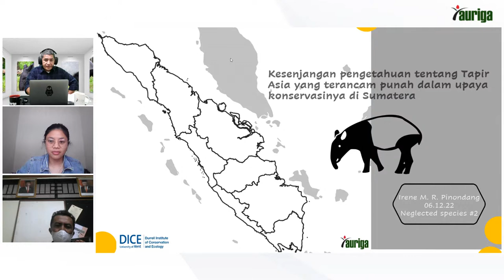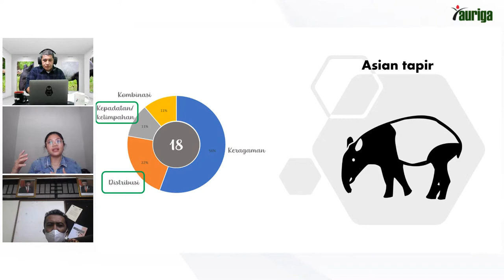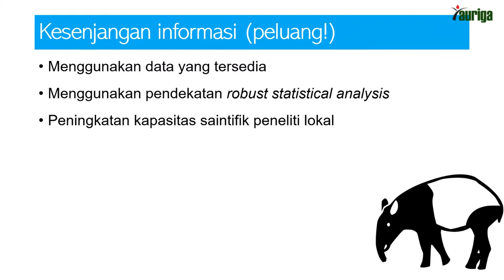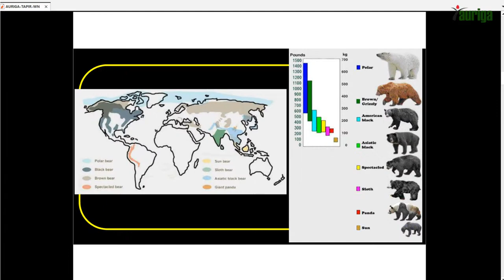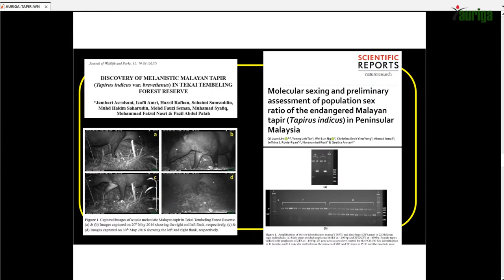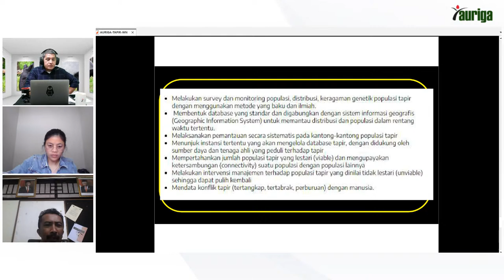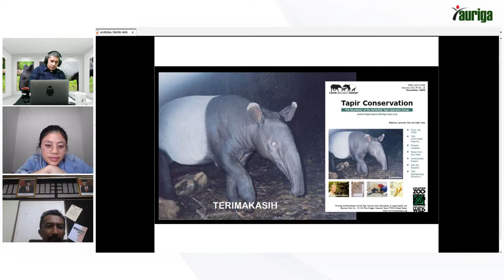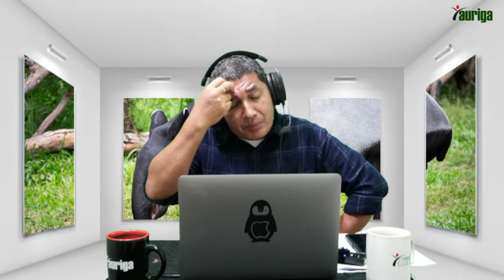Mengelola yang Tidak Terdata – Tapir Asia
Terdapat empat spesies tapir di dunia, tiga spesies tersebar di Amerika Selatan (Tapirus bairdii, Tapirus pinchaque dan Tapirus terrestris) dan hanya satu yang terdapat di Asia Tenggara termasuk terdapat di pulau Sumatera (Tapirus indicus). Untuk jumlah populasi tapir Asia sendiri berdasarkan assesment terakhir berjumlah 2000 – 2500 individu dengan rincian, 250 individu ada di Thailand – Myanmar, 1300 – 1700 individu di Malaysia dan 400 – 500 Individu berada di pulau Sumatera. Tapir Asia yang ada di pulau sumatera tersebar di 26 kantong habitatnya.

Di Indonesia, spesies tapir ini (Tapir indicus) hanya dapat ditemui di hutan dataran rendah pulau Sumatera, yakni hanya di bagian selatan Danau Toba hingga Lampung. Tapir Asia sama seperti mamalia eksotis lainnya yaitu berada dalam daftar merah International Union of Conservation of Nature (IUCN), yaitu masuk kedalam kategori Endangered yang dikarenakan populasinya makin menurun.

Status perlindungan tapir menunjukkan adanya naik turun, pada tahun 1986 sampai 1994 tapir dikategorikan sebagai genting, 1996 rentan punah (vulnerable), 2002 genting (Endangered), 2003 rentan (Vulnarable), 2008 genting (Endangered). Walaupun telah dikategorikan sebagai satwa yang terancam punah, namun sampai sekarang masih sangat sedikit pengetahuan tentang ekologi tapir (seperti populasi, distribusi, tingkah laku, dan sebagainya).

Adanya fungsi ekologis tersebut memungkinkan tapir dijadikan sebagai spesies flagship untuk meningkatkan kesadaran konservasi masyarakat. Kepedulian masyarakat akan upaya konservasi tapir, tentunya bisa mendukung kelestarian hutan yang menjadi habitatnya, sehingga kelestarian makhluk hidup lain ikut terjaga pula.

Penurunan jumlah populasi tapir dikarenakan beberapa hal seperti hilangnya habitat, fragmentasi, dan perburuan liar untuk dijual dagingnya. Dalam 10 tahun terakhir, penyusutan dan kerusakan hutan dataran rendah di Sumatra telah mencapai titik kritis dan bila dilakuan tindakan yang kongkrit dapat menyebabkan kerusakan ekologi serta terjadinya kepunahan satwa ini di alam.

Hal-hal di atas memantik pertanyaan terhadap konservasi Tapir Asia, termasuk mengenai status populasinya saat ini hingga gap upaya konservasinya saat ini.